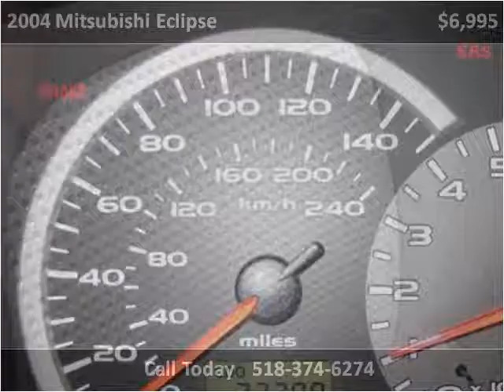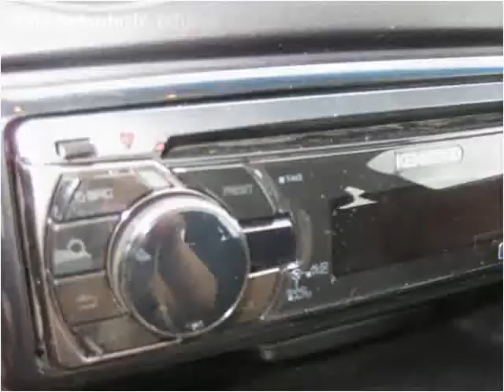2004 Mitsubishi Eclipse Used Cars Schenectady NY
This 2004 Mitsubishi Eclipse is available from Scotia Motors.